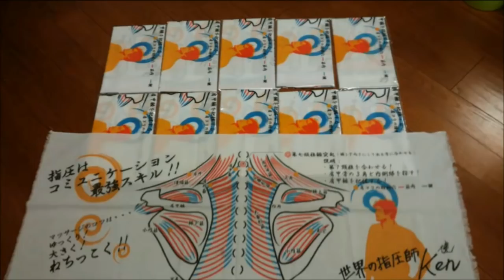【二度目のご来店？猫背のお兄さん】フリーマッサージプロジェクト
【Free Massage PROJECT】@Shibuya Jyapan

2018年も渋谷ハチ公前で肩もみを始めました！
ざっくりですがだいたい土曜日のお昼くらいにやっています。

ご指名のご予約などはLINE@をご利用ください。
検索は【@ebw6987h】@を忘れずに☆